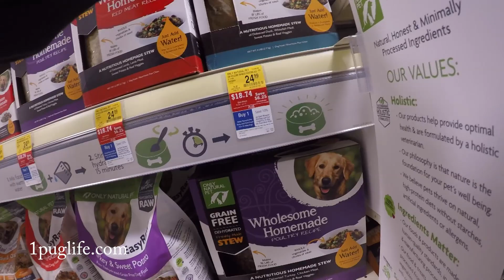ready for safety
bc belky took a spill on the home made contraption he brought with him but i got the parts on the rusty dodge so time to get it safetied bmp